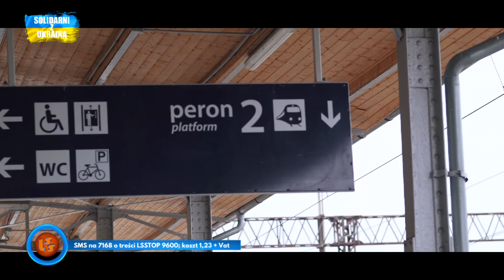Notowanie 763 cz. 2 - 27.11.2022r.